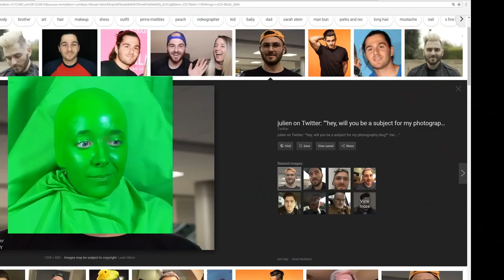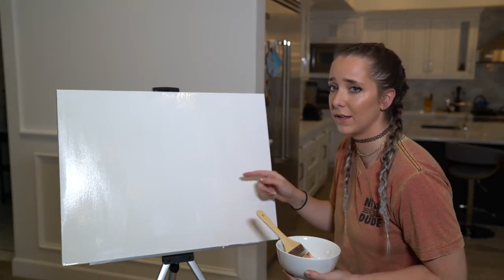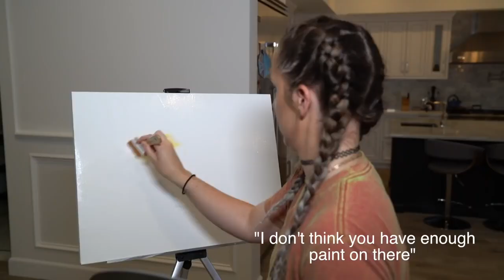Copy of (Jenna Marbles) Following A Bob Ross Painting Tutorial